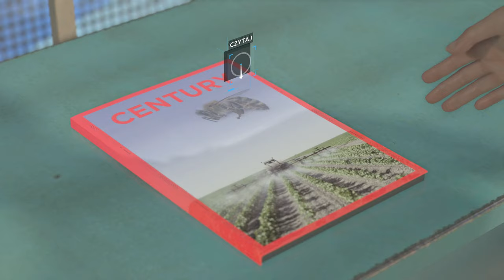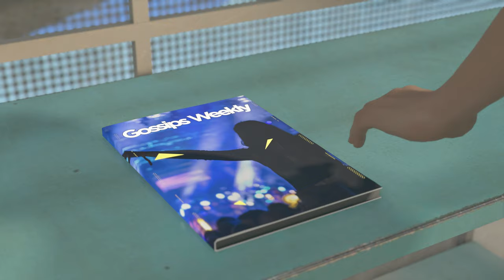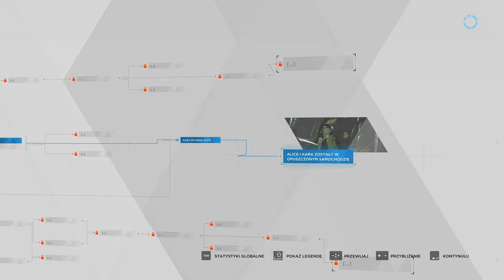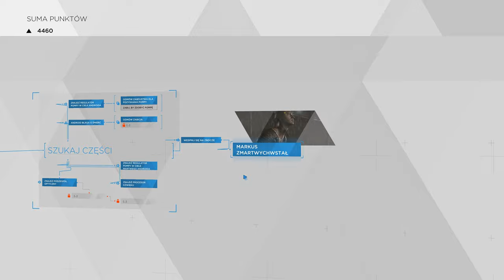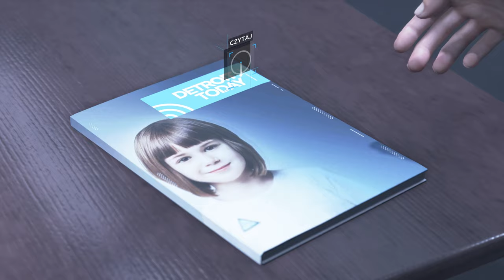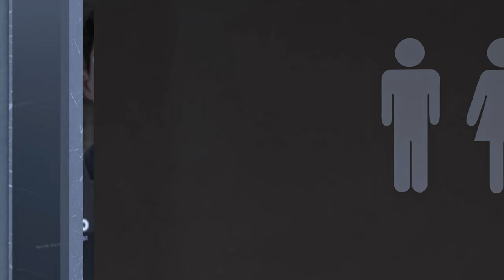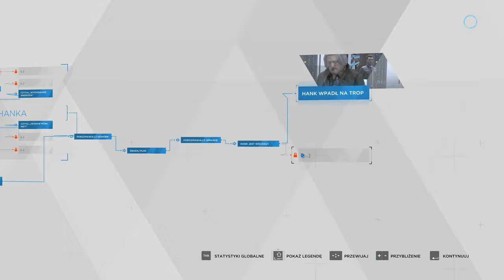Detroit Become Human - 04 Nocleg i samonaprawa Marcus'a 4k/60p